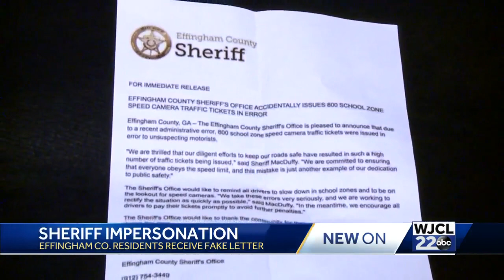Effingham County Sheriff Impersonation